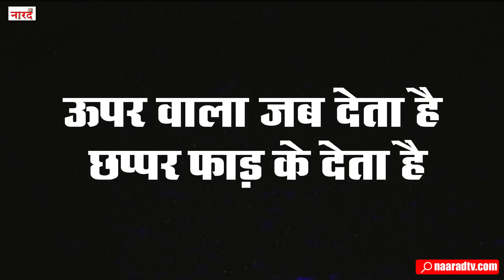Bollywood Actor Inder Kumar Biography_Salman Khan का जिगरी दोस्त_हादसे ने तबाह की ज़िंदगी और करियर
Bollywood Actor Inder Kumar Biography_Salman Khan का जिगरी दोस्त_हादसे ने तबाह की ज़िंदगी और करियर_Naarad TV
Bolllywod Actor Inder Kumar biography ,Death ,Net worth, , Children,Family.
Bolllywod Actor Inder Kumar Biography in Hindi-
Inder Kumar was an Indian actor best known for playing supporting roles in Hindi films such as Wanted, Tumko Na Bhool Paayenge, Kahin Pyaar Na Ho Jaaye and Khiladiyon Ka Khiladi. He was a close friend of Salman Khan and appeared in many films, alongside him.